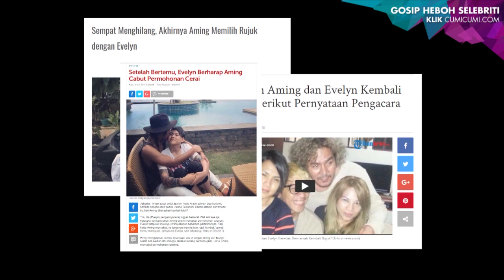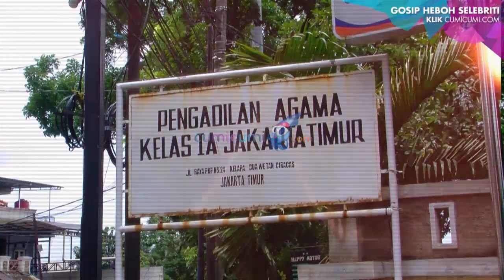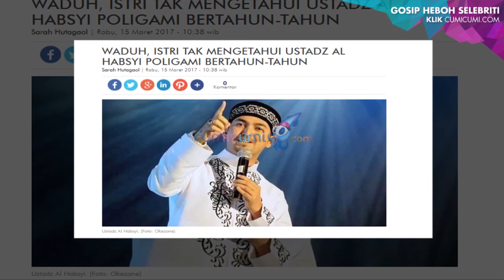Kisruh Rumah Tangga Aming dan Ustad Al Habsyi - WasWas 16 Maret 2017